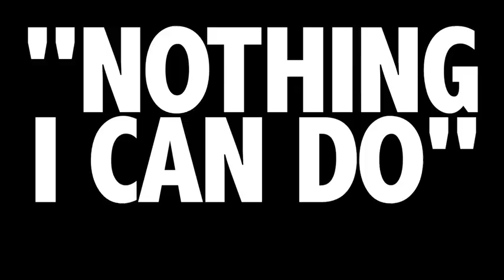Hotel Memphis - Brad Postlethwaite - "Nothing I Can Do"